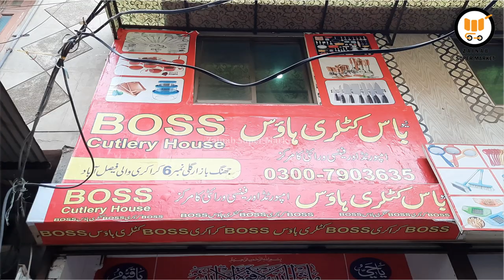Imported Steamers - Acrylics Spice Box - Cake Set - Zainab Crockery Wholesale Market Faisalabad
Imported Steamers - Acrylics Spice Box - Cake Set - Best Wholesale Crockery Market Faisalabad